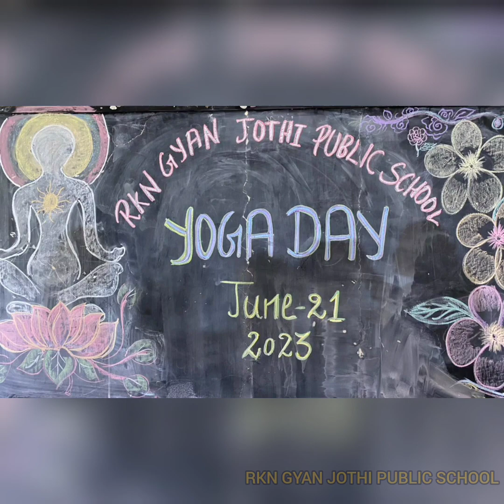21st June - YOGA 🧘‍♂️ 🧘‍♀️ Day!! Nice Session conducted by ISHA Foundation!!